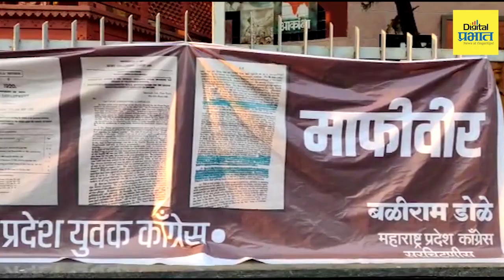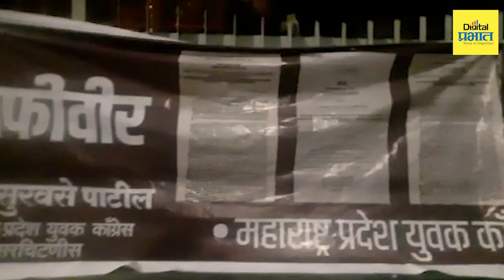पुणे : माफीवीर! सावरकरांच्या पुतळ्यासमोरच काँग्रेस कार्यकर्त्याने लावले पोस्टर